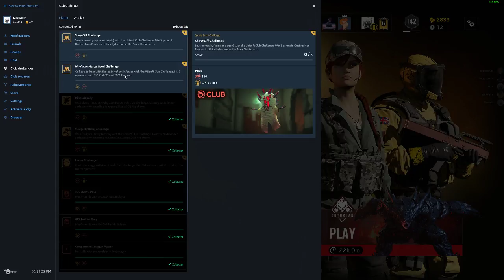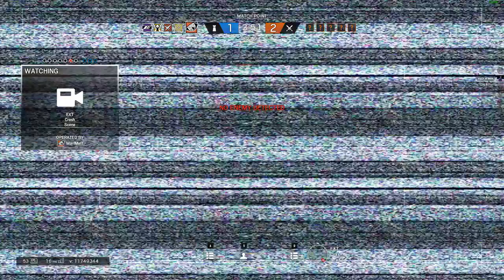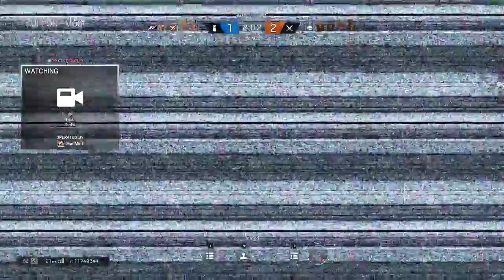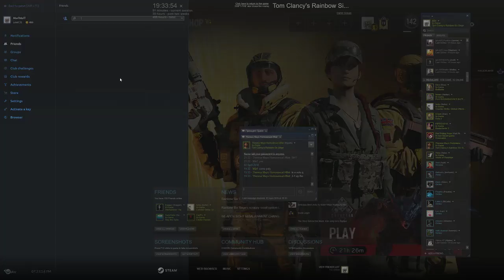Mårf Plays - Rainbow Six Siege - 94